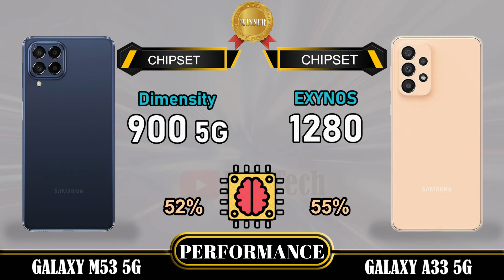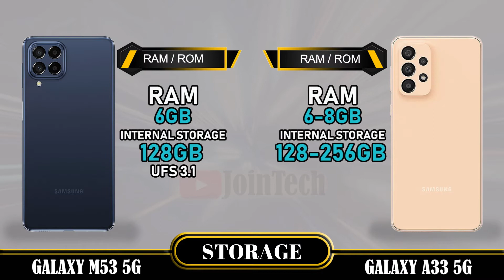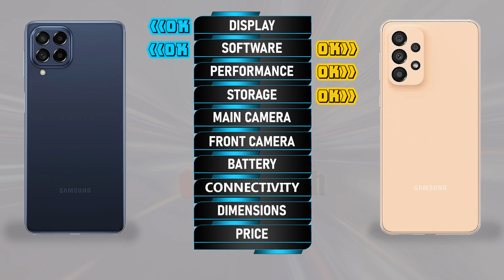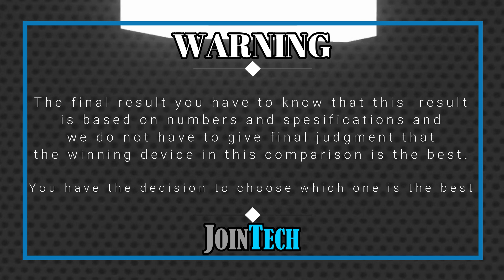SAMSUNG GALAXY M53 5G VS SAMSUNG GALAXY A33 5G | Gegen | Verhältnis | Überprüfung | Aktualisierung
Samsung Galaxy M53 Vs Samsung Galaxy a33 5G
► Video Content :
00:00 Intro
00:21 Best Display?
01:20 Best Software?
01:35 Best Performance?
02:03 Best Storage?
02:19 Best Main Camera?
02:48 Best Front Camera?
03:13 Best Battery?
03:34 Best Connectivity?
04:14 Best Dimensions?
04:43 Best Price?
04:52 Best Result?
05:06 Outro

Samsung Galaxy M53  vs Samsung Galaxy a33 5G full specifications
Samsung Galaxy a33 5G vs Samsung Galaxy M53 full specifications
Samsung Galaxy M53 vs Samsung Galaxy a33 5G comparison
Samsung Galaxy a33 5G vs Samsung Galaxy M53 comparison
Samsung Galaxy a33 5G Vs Samsung Galaxy M53

This is a detail Samsung Galaxy M53 first look as we give a full review with Samsung Galaxy M53 hands on specifications and Samsung Galaxy M53 feature.
You'll see the specs under the cover of the Samsung Galaxy M53 comparison review and Samsung Galaxy M53 unboxing all specs.
let us hear your Samsung Galaxy M53 first impressions and the different Samsung Galaxy M53 tests you carry out in the comments below. when right spec compare it with the Samsung Galaxy a33 5G.